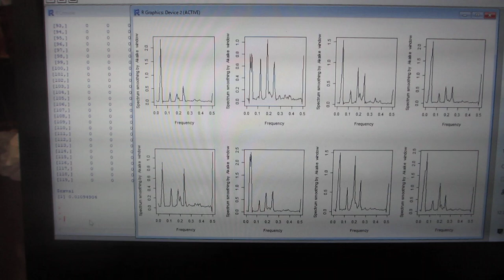超音波の音圧測定解析ーー超音波の伝搬状態を測定・解析・評価する技術ーー（超音波システム研究所）